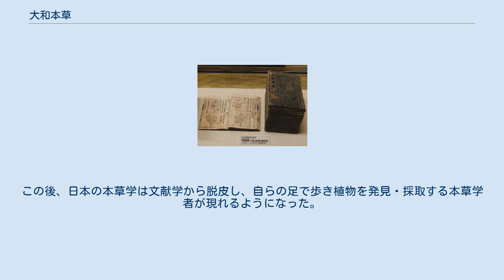大和本草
分類学_(生物学)
『大和本草』（国立科学博物館の展示） 『大和本草』（やまとほんぞう）は、貝原益軒が編纂した本草書である。
1709年（宝永7年）に刊行された。
明治時代に生物学や農学の教本が西洋から輸入されるまでは、日本史上最高峰の生物学書であり農学書であった。
現在、江戸時代までの生物学書や農学書の資料は『大和本草』以外は残っておらず、当時の日本独自の生物学や農学を知る上において第一級の資料である。
 益軒は『本草綱目』の分類方法をもとに、独自の分類を考案し編纂、収載された品目は1,362種、本編16巻に付録2巻、図譜3巻、計21巻。
 薬用植物（動物、鉱物も含む）以外にも、農産物や無用の雑草も収載されている。
また「大和本草」は古典に記載されたものの実体を確定する名物学的側面も持っている。
本来の本草学とは薬用植物を扱う学問であるが、この大和本草に於いて日本の本草学は博物学に拡大された。
これらは益軒が、本草学にとどまらず農学、儒学、和漢の古典など多数の学問に通じていたからこそ出来たことでもある。
 「大和本草」には漢名のない品目も多数収載されている。
益軒以前の日本の本草学は「本草綱目」を分析する文献学であった。
他の学者は漢名のない日本独自の物は無視して取り上げない、あるいは無理に当てはめるというようなことをしたが、益軒はそれをしなかった。
また、図版を多く用いることで理解を助け、仮名が多く使われていることも当時の学問書としては異例のことである。
これは益軒が学問を真に世の人の役に立つものにしたいという思いの現れである。
 益軒は自ら観察・検証することを基本とした。
この後、日本の本草学は文献学から脱皮し、自らの足で歩き植物を発見・採取する本草学者が現れるようになった。